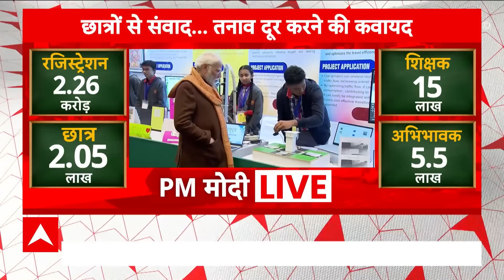Bihar Politics: नीतीश के NDA के साथ जाने के बाद बदला सियासी समीकरण, आज Nitish की नई कैबिनेट की बैठक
जेडीयू अध्यक्ष और बिहार के मुख्यमंत्री नीतीश कुमार के भारतीय जनता पार्टी के नेतृत्व वाले
गठबंधन एनडीए में शामिल होने के बाद तमाम तरह की राजनीतिक प्रतिक्रियाएं सामने आईं. इसे कांग्रेस नेतृत्व वाले इंडिया गठबंधन को एक झटके के रूप में देखा जा रहा है. हालांकि कांग्रेस का कहना है कि इससे बहुत ज्यादा फर्क नहीं पड़ेगा. वहीं बीजेपी नेता अजय आलोक ने पूरे विपक्ष को निशाने पर लिया.